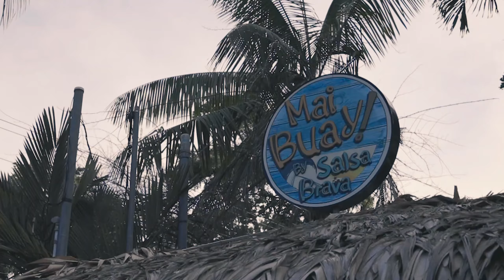singer jah Caribbean vibes official video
Welcome to singer jah music I present to you a Brand new dancehall  video Full of fun and happiness Video was sponsored by Brava heritage Collection mai buay by salsa brava and  bombo yard Thanks for watching my video i will really appreciate if you can like and share spread the positive vibes of the reggae dancehall on music